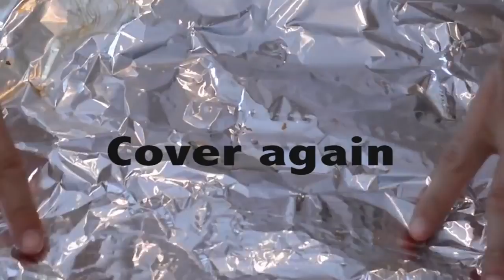Corned Beef and Cabbage